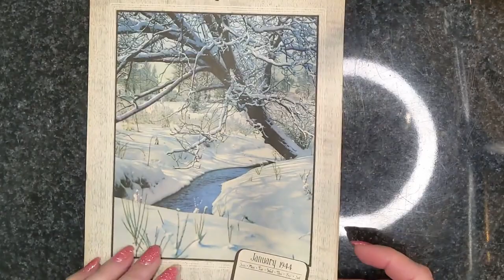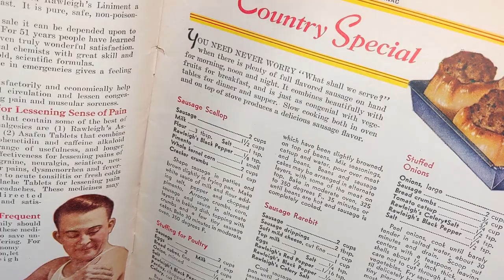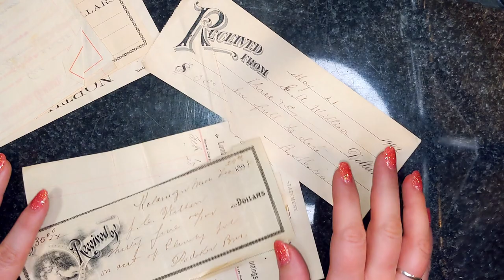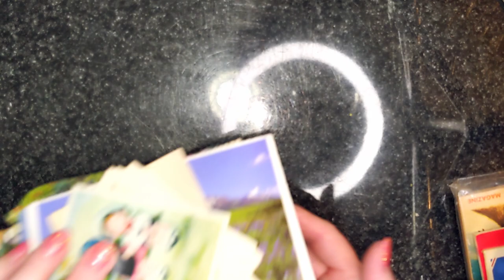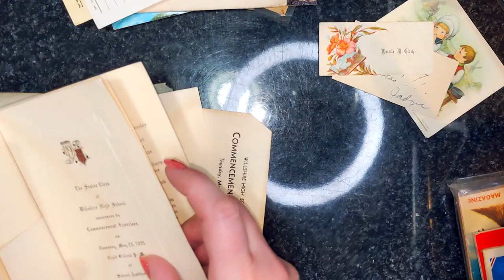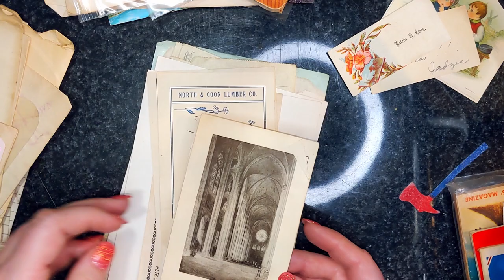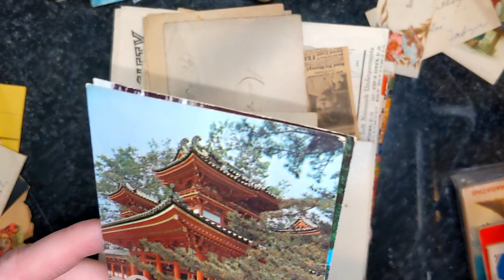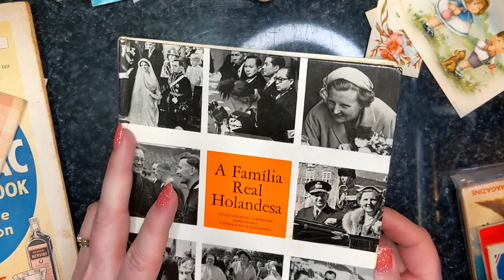Ephemera Auction Haul | Antique Vintage Paper | How to Find | What's in my Box?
Vintage & Antique Paper Galore! Whats in my Auction Haul Box? How to Find Ephemera, What to do with it, Selling on Ebay

🛒 Marketplace Boutique on Ebay

Fast Food Cafeteria Trays - Blue
Fast Food Cafeteria Trays Red
Digital Scale
2" Thank You Stickers
Multi Purpose Adhesive Glue
Goo Gone + Scotty Peeler Label & Sticker Removers
Jewelry Linen Look Bust
Bracelet & Watch Display
YouTube Lighting
Magnetic Pick-Up tool I used in the video
Kraft Gift Boxes 7x3
Kraft Gift Boxes 5x2
Heavy Duty Weighted 2-in-1 Tape Dispenser
Jewlry Loop
Dawn Dish Soap

vintage auction
 antique auction in

antique auction

artifacts auction
 auction collectibles
 auction service
 the auctions
 auction
 auction at
 auction sales near me
 auction rooms
 a auction
 auction in
 auction sale
 estate auction in
 upcoming online auctions near me

auction estate

auction online

auction house

auction bid
 public auction
 property auctions auctions
 antique auction news

art auction
 newspaper paper